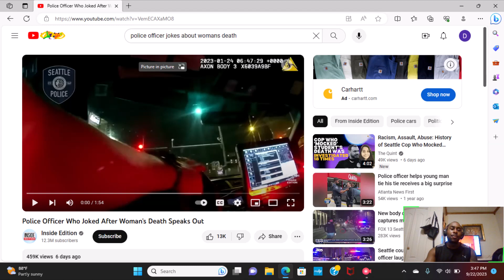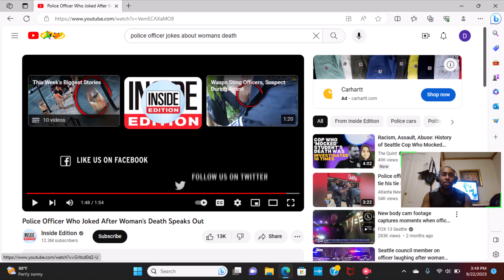Cop Laughs at womans death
Cop speaks out about womans death. @InsideEdition